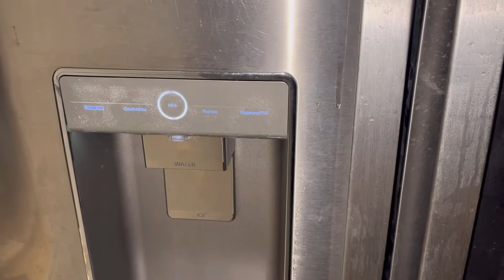Whirlpool Refrigerator Fresh Food Not cold| WRF993F 1FM00| Not Cold Enough | Beeping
WRF993F 1FM00 this the mode number of the refrigerator.  W10889841 COVER-EVAP. If you want to purchase the entire assembly that is the part number. It will have everything:fan, damper and thermistor. If you want to save and just replace the thermistor, here is a link.